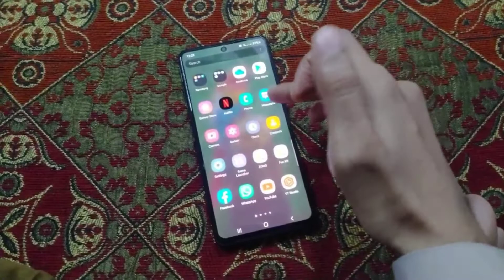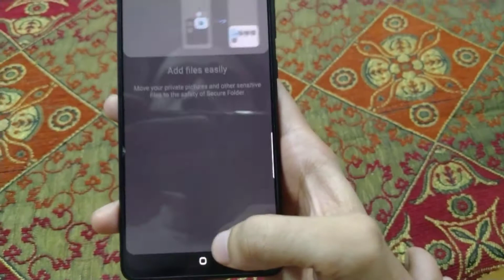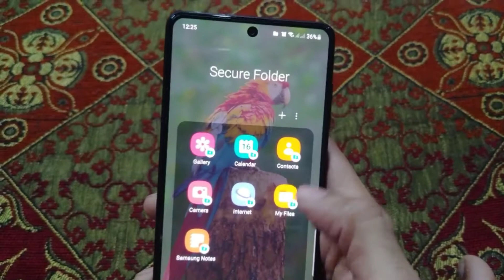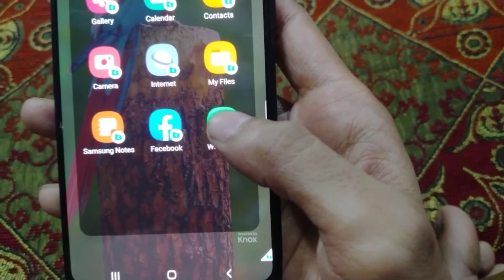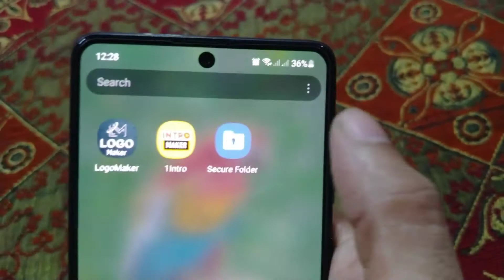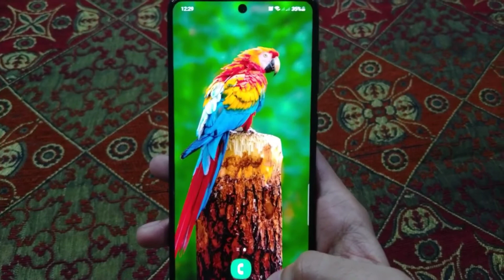Official hidden Security folder || secure your file's, folder, apps,chats,photos and everything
in this video i show u an important setting in mobile.
secure folder
it's about security of ur all personal data and chats
very informative setting to all